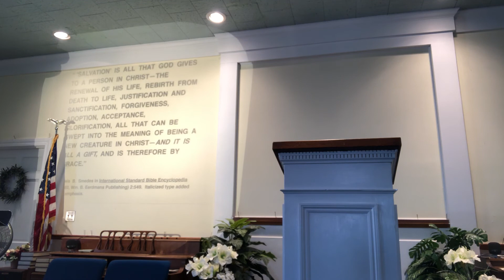God's Grace: The Heart of the Gospel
Speaker is Clifford McCabe, Pastor at Immanuel Baptist Church in Bedford, Massachusetts.